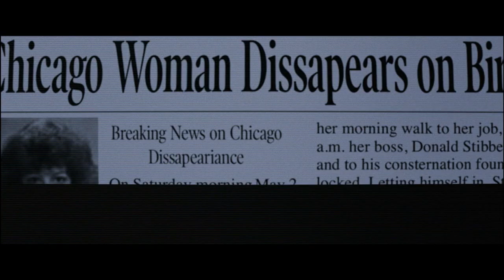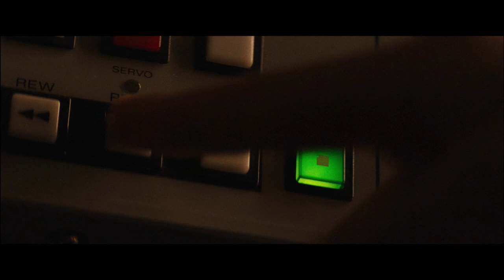THE BROADCAST INCIDENT - DIE VERSCHWÖRUNG / Trailer Deutsch (HD)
Vor Jahren verschwand seine Frau unter mysteriösen Umständen. Seitdem leidet James unter Alpträumen. Ablenkung findet er in seiner Arbeit als Video-Archivar. Beim Sichten alter TV-Nachrichten stößt er auf verstörende Interferenzen. Maskierte Hacker erscheinen im Bild, erzählen seltsame Dinge. Obsessiv macht sich James auf die Suche – und stellt bald eine Verbindung zu seiner vermissten Frau her.

THE BROADCAST INCIDENT - DIE VERSCHWÖRUNG gibt es ab 6. Januar als Download und ab 18. Februar auch auf DVD und Blu-ray.